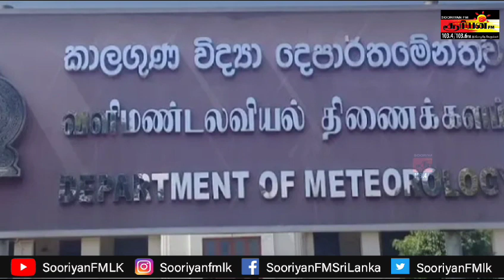ஜனாதிபதியின் தீர்மானத்தை அரசியல் அமைப்பு பேரவை எதிர்க்கின்றது!